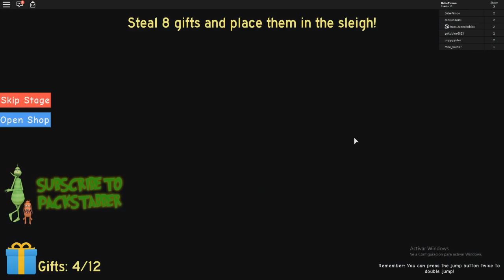¡ESCAPAMOS DE EL GRICH MALVADO DE LA NAVIDAD! 😈😱- Roblox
► ¡IMPORTANTE!

★ ¡Canales AMIGOS!